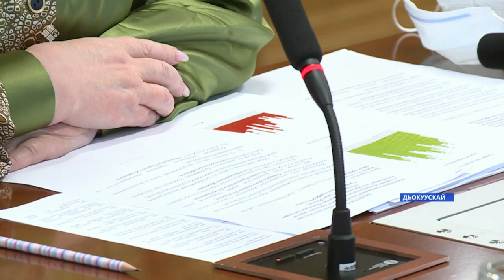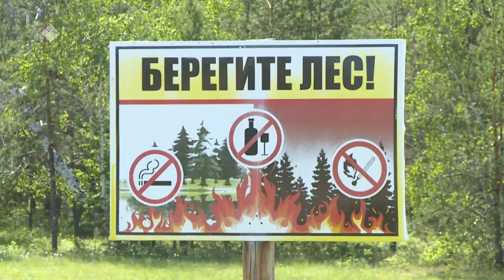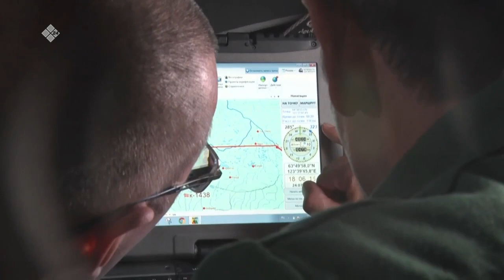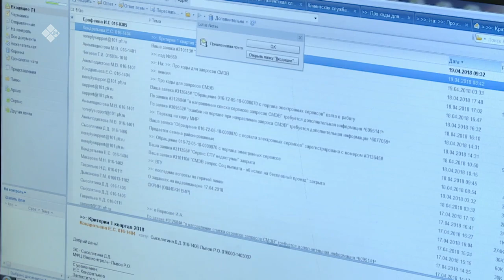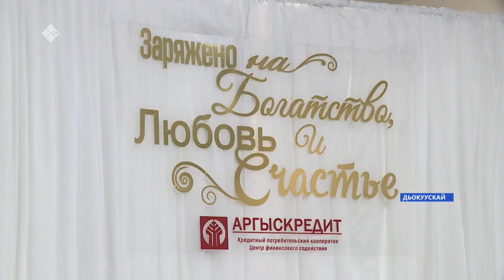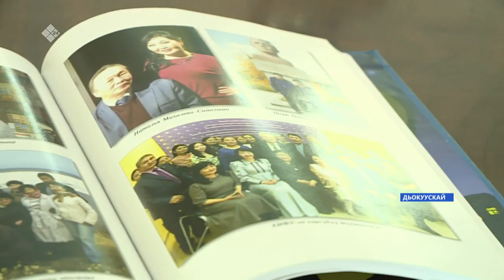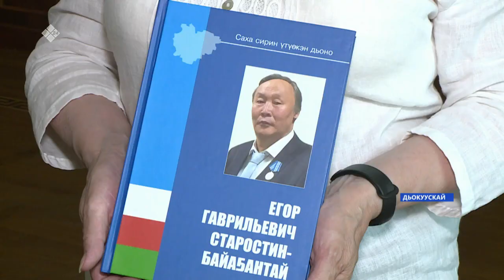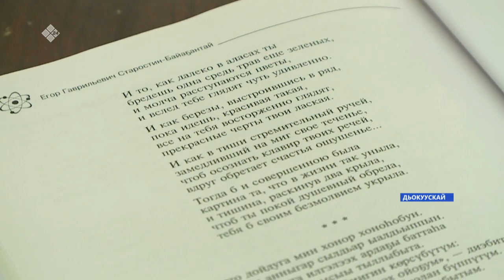«Саха сирэ» информационнай биэрии. Бэс ыйын 29 күнэ, 20:30ч.